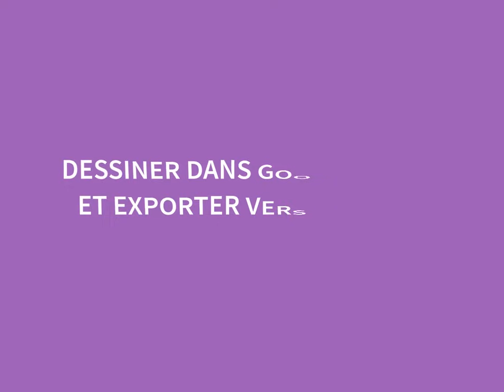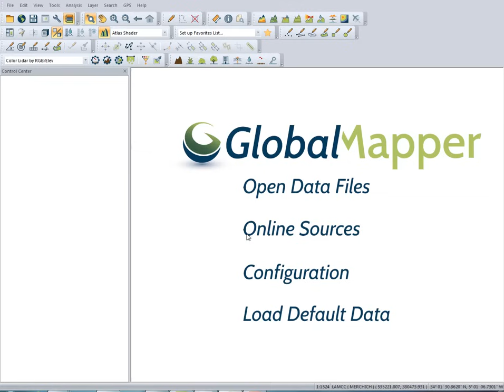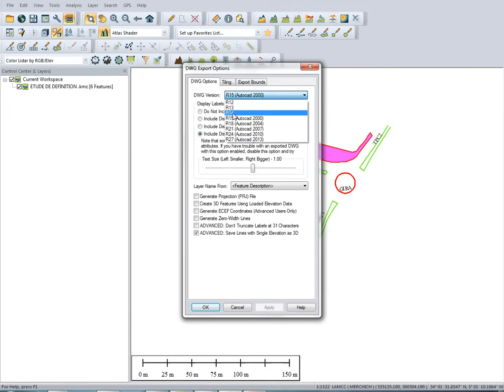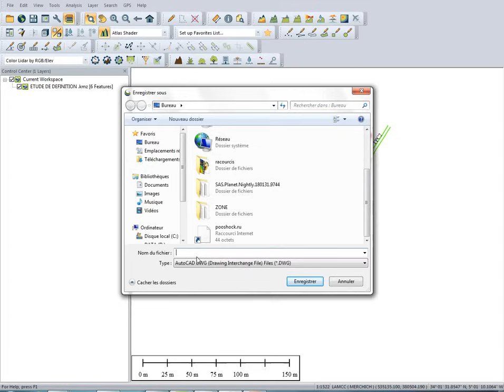Dessiner dans google earth et exporter vers Autocad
Musique proposée par La Musique Libre